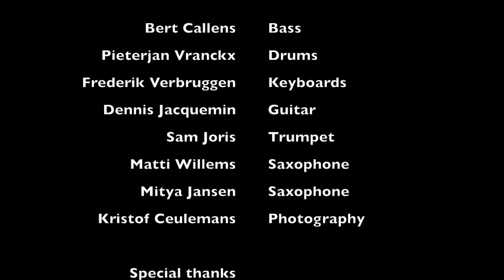The Bobby James Family invites Ludovic Nyamabo (bringing tribute to D'Angelo's)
Guest Artists:
Ludovic Nyamabo - vocals
Mélanie De Saedeleer - vocals

The Bobby James Family:
Pieterjan Vranckx - Drums
Frederik Verbruggen - Keys
Dennis Jacquemyn - Guitars
Mitya Jansen - Saxophone
Matti Willems - Saxophone
Sam Joris - Trumpet
Bert Callens - Bass
Kristof Ceulemans - Photography

Special thanks to Arenberg, MAF, Senne Mannaers, Andries Van Gulck, ...